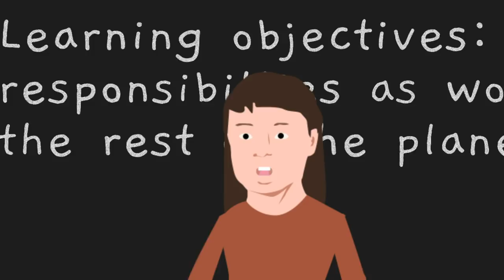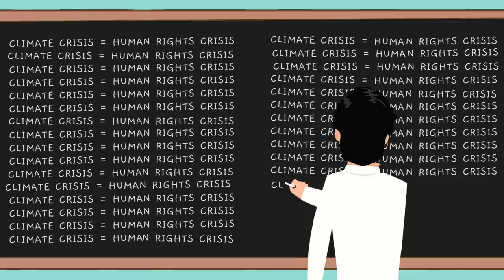World Leaders Get Schooled On Climate Change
The climate breakdown is the biggest Human Rights challenge that humanity has ever faced. Despite the facts, world leaders are not acting with the urgency the situation requires. We must not stand by and watch whilst young people are out on the streets fighting for change while world leaders are not doing enough.

There is an urgent need for governments to put people and human rights at the centre of the climate change conversation. For Amnesty International and other human rights organizations, this means pushing for accountability for states who fail to act on climate change, just as we do with other human rights violations.